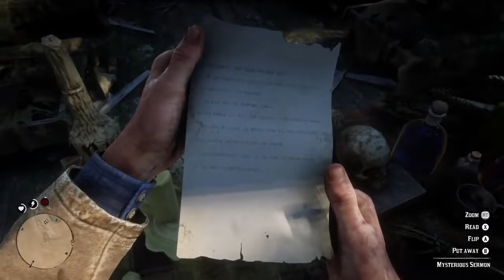Red Dead Redemption 2 UFO Easter Egg Location Guide